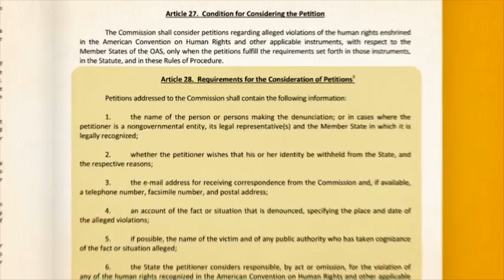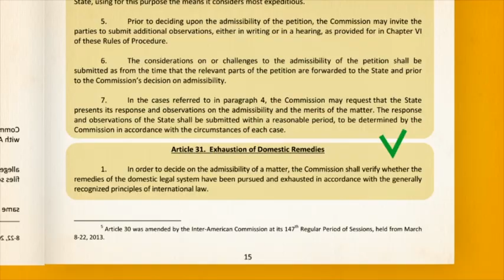4. How the IACHR Processes Complaints